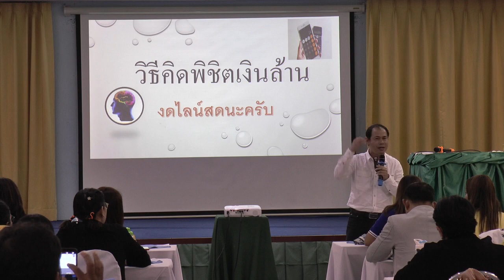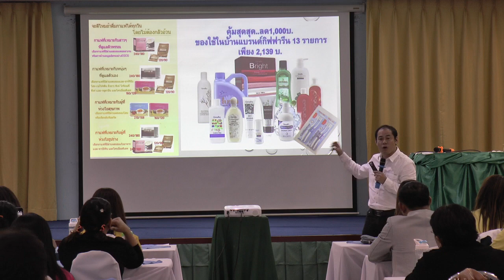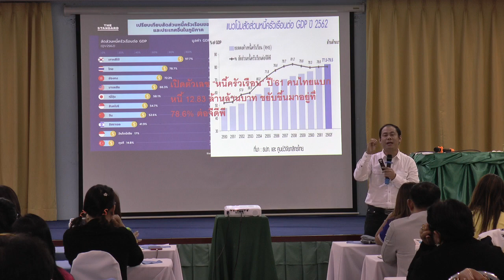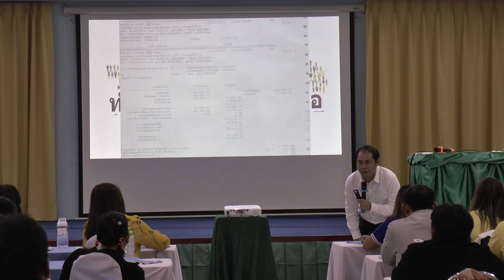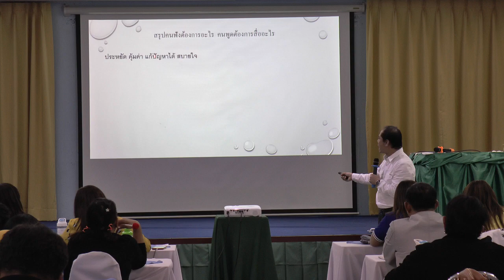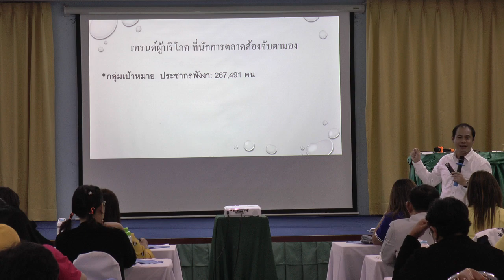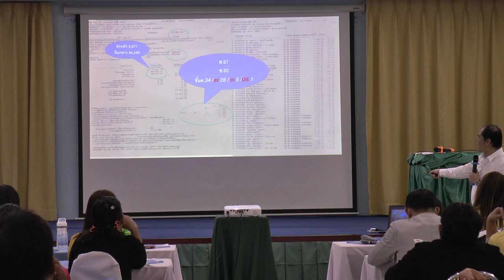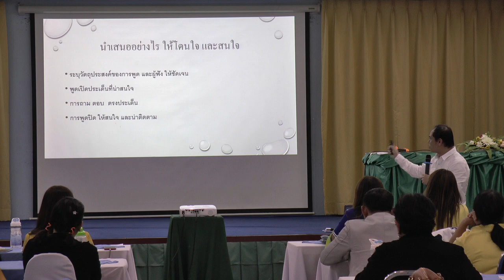แนวคิดพิชิดเงินล้าน อ.ทวีป